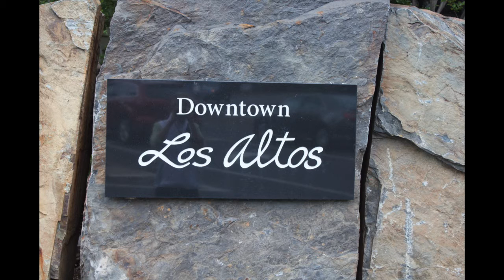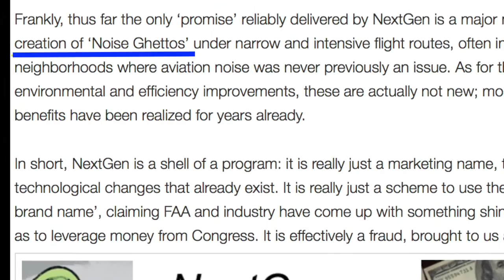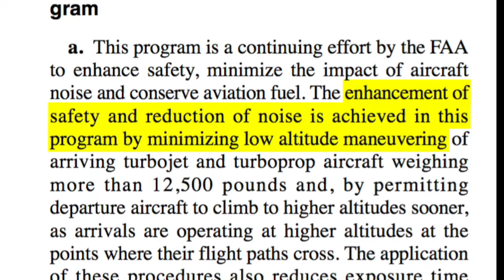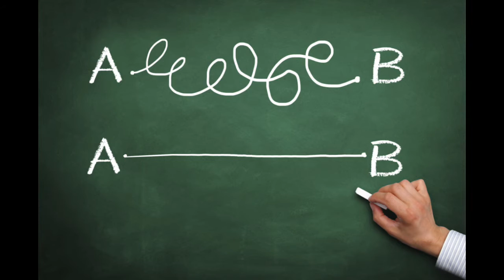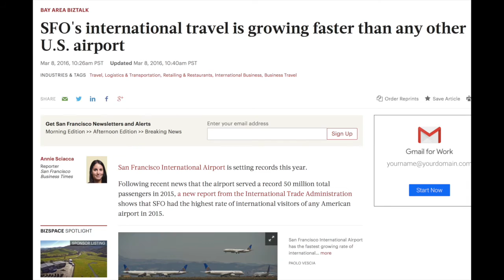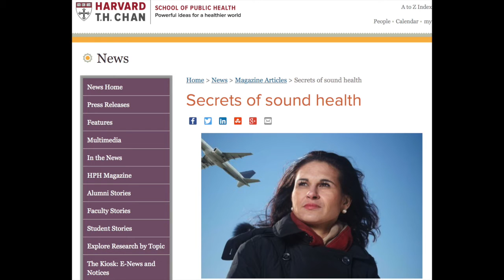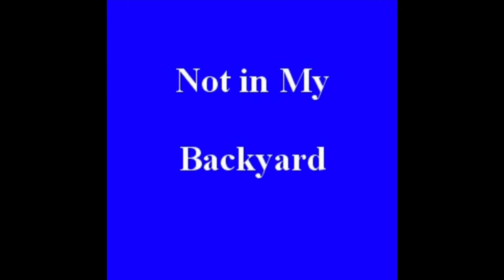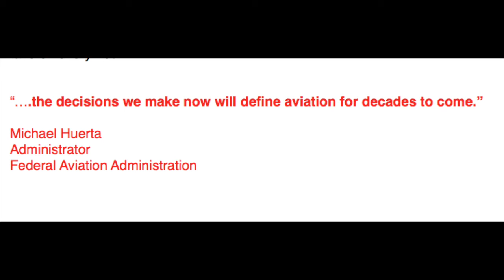What's Happening in our Sky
Video explaining the issues surrounding increased commercial air traffic over Los Altos and Los Altos Hills, CA as a result of the FAA's implementation of the NextGen Aviation System in the San Francisco (SFO) Metroplex.